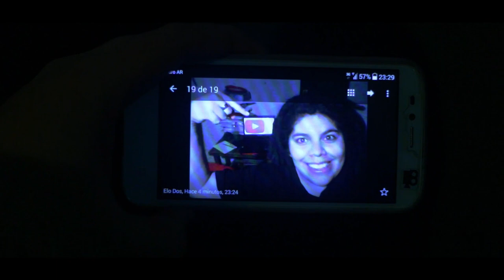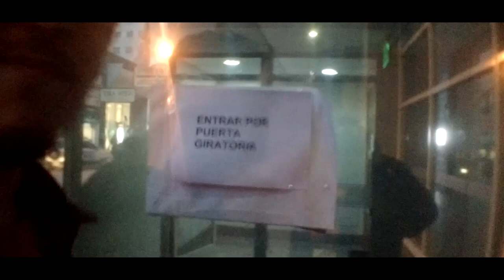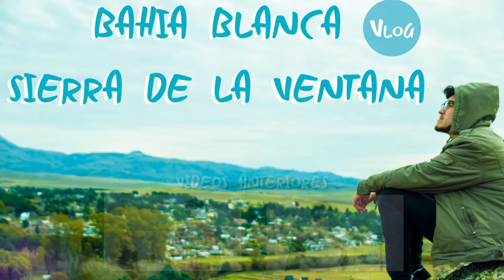VLOG l SIERRA DE LA VENTANA Y BAHÍA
Algunas imágenes de lo que fueron unos días viajando por Bahía Blanca, Sierra de la ventana, Saldungaray, visitando a familia y como siempre filmando y sacando fotos!
Podés ver más sobre este viaje en mi Instagram, donde fuí subiendo fotos.
Pronto mas videos sobre fotografía y video.
"Sé un turista donde quiera que vayas"

ARGENTINA 2016